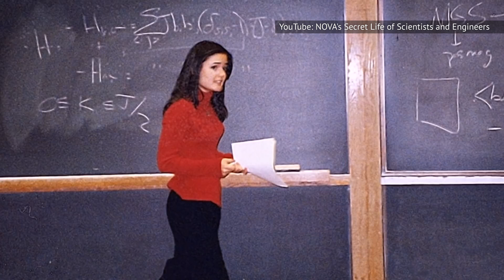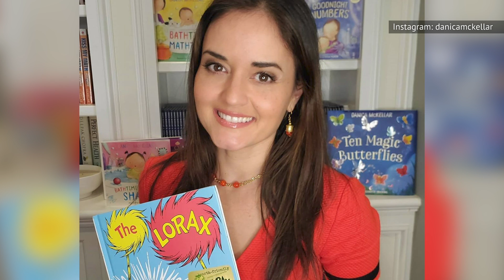Winnie From The Wonder Years Is Unrecognizably Gorgeous Now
Danica McKellar is best known for starring on The Wonder Years as Winnie Cooper, the romantic interest of Fred Savage’s Kevin Arnold, but you might not recognize her today.

After the show ended, McKellar got a mathematics degree from UCLA, and she has written plenty of mathematics books over the years. Fans of her acting career need not worry though, as McKellar has continued to act as well, although she has said that she won’t be appearing in a Wonder Years reboot anytime soon.

Let’s take a look at the truth about Danica McKellar, who played Winnie on The Wonder Years and is unrecognizably gorgeous now.